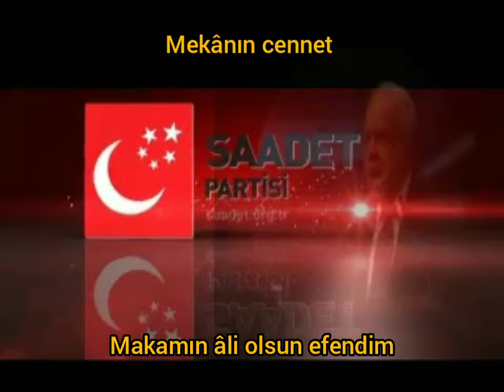‎Mekanı Firdevs olsun. ‎Efendimize Komşu Olsun. Camiamızın başı sağ olsun.. ‎إِنَّا لِلّهِ وَإِنَّا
‎Mekanı Firdevs olsun.
‎Efendimize Komşu Olsun.
Camiamızın başı sağ olsun..
‎إِنَّا لِلّهِ وَإِنَّا إِلَيْهِ رَاجِعونَ